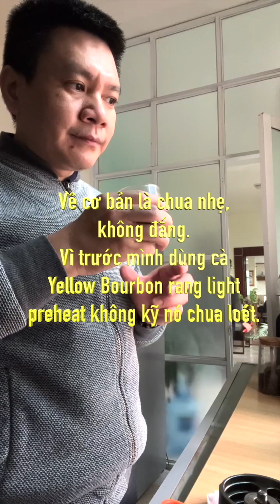Hướng dẫn sử dụng PICOPRESSO - HADE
Bước đầu tiên là cho nước nóng vào trong Pico ủ trước.
Sau đó làm các bước chuẩn bị.
Đưa pico lên ấm nước đang đun để gia nhiệt cho khoang cà luôn.
Và cuối cùng là bóp.
PS: Nhạc nền Người ơi! Người ở đừng về - Dân ca quan họ Bắc Ninh - Chuyển soạn nghệ sĩ guitar Nguyễn Thế An - perform VŨ HÀ(HADE)